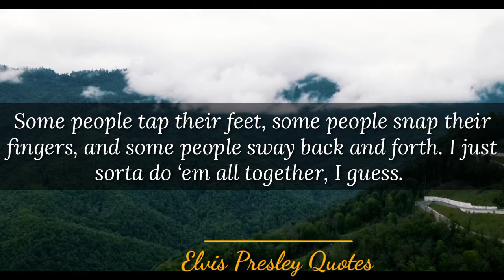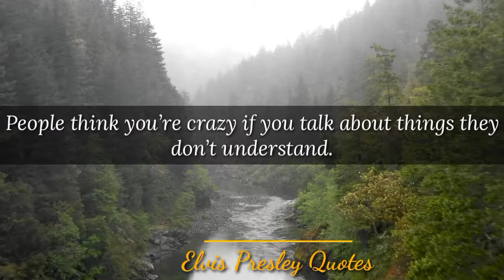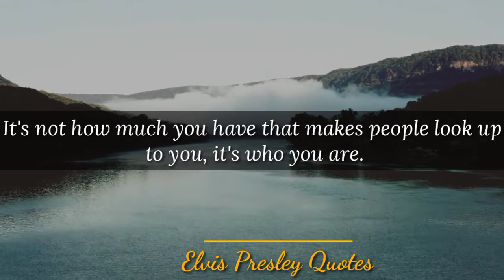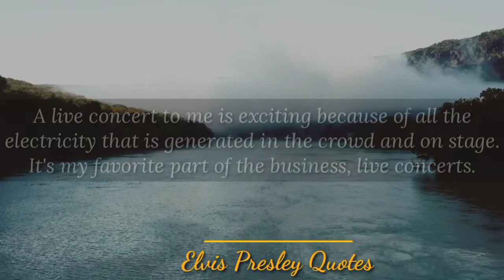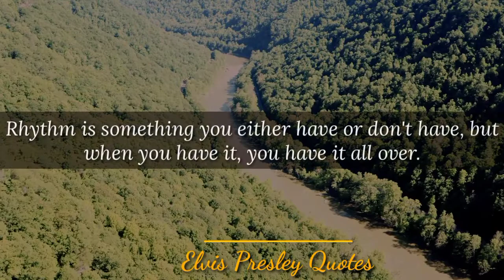Most Powerful Quotes by Elvis Presley about Dream and Life| Life changing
Elvis Presley is a name almost anyone would recognize—after all, he's a music icon who rose to fame in the 1950s and will forever be known as "The King of Rock and Roll." And while his songs and dance moves are what he's mostly known for, he had plenty of insight to share throughout his life as well. Enjoy reading through the best Elvis Presley quotes!